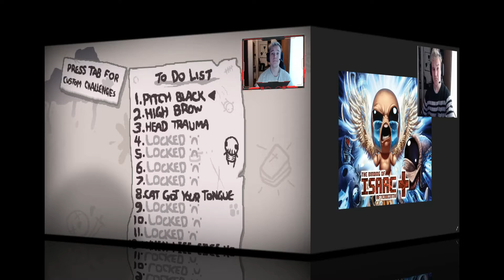Český LetsPlay I The Binding Of Isaac AfterBirth+ I Part 5 I Challenge #1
Takže Vítejte u Pátého Partu!!😱
Ve Kterém uvidíte jak totálně 😈
Pokoříme Challenge #1! 😆😆
A lepší audio k tomu.. Po druhé xd.. 😈😈
Sjeď až dolů nefejkuj mě!😏😏😏
 Děkůju za každý like či něco podobného
 upřimně mi ůplně stačí když koukám že se na to někdo kouká
 tak uvidíme třeba se to změní 😳
 třeba ale taky ne ^^